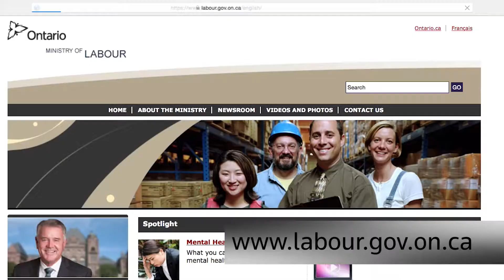Ontario's Ministry of Labour priorities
Ontario's assistant deputy minister, Peter Augruso, discusses what the Ministry of Labour has planned for the year and near future, as well as upcoming important dates for inspections and safety blitzes. for more.